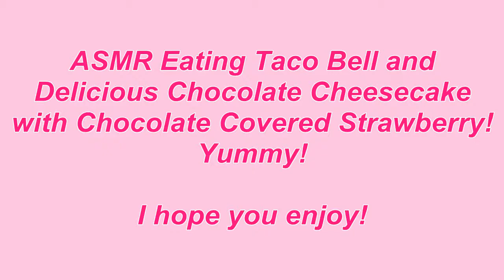Taco Bell CINNABON DELIGHTS!! Review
Hi Guys! Enjoy this video of me eating Taco Bell! So Delicious! Don't forget the Cheesecake So Yummy!

Food reviews u will love.. new videos out every week. asmr & mukbang pleasurable content for your listening ears. Watch me eat this yummy food :) Also, once .

Welcome to my new ASMR video: ASMR Massive Taco Bell Feast | Eating Sounds. ❤ This was a requested Taco Bell eating .

Hi Guys! This is a requested video from (Rosemary) for Wafers and Milk. I hope you enjoy this video! Thanks!